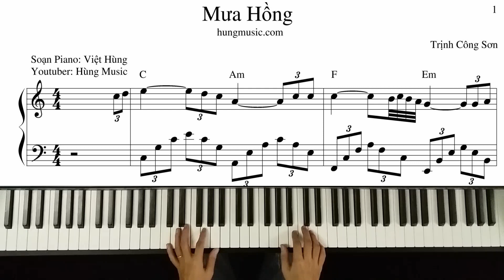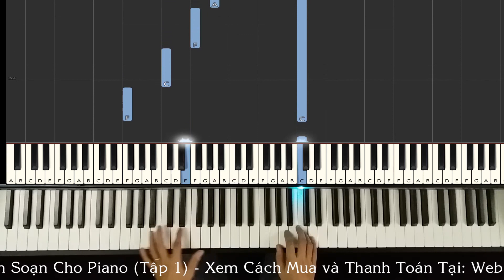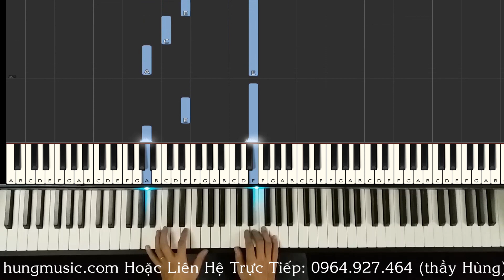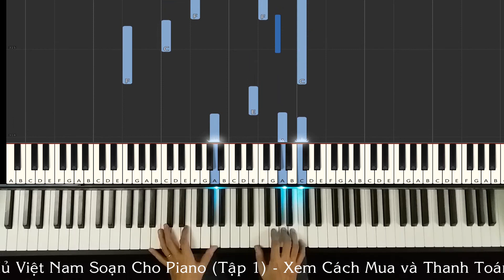Hướng Dẫn Piano Mưa Hồng - Mưa Hồng Piano Trịnh Công Sơn Sơn